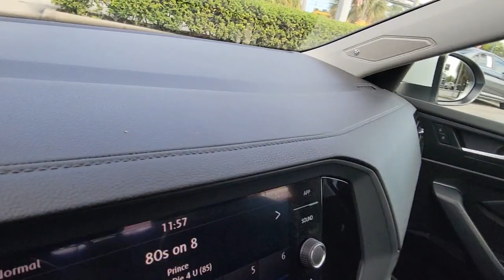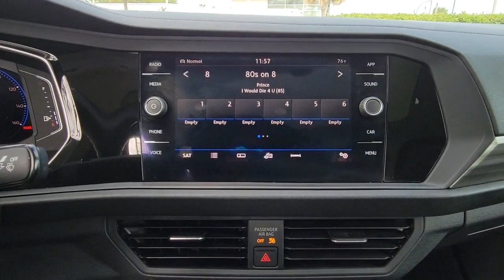2019 Volkswagen Jetta Orlando, Sanford, Kissimmee, Clermont, Winter Park, FL 5250P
Used 2019 Volkswagen Jetta available in Orlando, Florida at Orlando VW South. Servicing the Sanford, Kissimmee, Clermont, Winter Park, FL area.

5474 S Orange Blossom Trl

Certified. Titan Black w/Perforated Leather Seat Trim. CARFAX One-Owner. Clean CARFAX.brbrCertification Program Details: Volkswagen Certified Pre-Owned Details: * 2-Years 24-Hour Roadside Assistance * CARFAX Vehicle History * Limited Warranty: 24 Month/24,000 Mile (whichever comes first) Bumper-to-Bumper Limited Warranty coverage and Volkswagen Credit Options * 100+ Point Dealer Inspection * 3-month SiriusXM All-Access Trial Subscription 2019 Volkswagen Jetta White SEL FWD 8-Speed Automatic with Tiptronic 1.4L TSIbrbrFamily appeal with a sporty feel ! Recent Arrival! 30/40 City/Highway MPGbrbrAwards:br  * 2019 KBB.com 10 Best Sedans Under $30,000   * 2019 KBB.com 10 Coolest New Cars Under $20,000brOrlando VW South proudly serving the following communities: Orlando, Kissimmee, Clermont, Melbourne, The Villages, Windermere, Davenport, St Cloud, Longwood, Sanford, Lake Mary, Lakeland, Oviedo, Cocoa, Titusville, Daytona Beach.